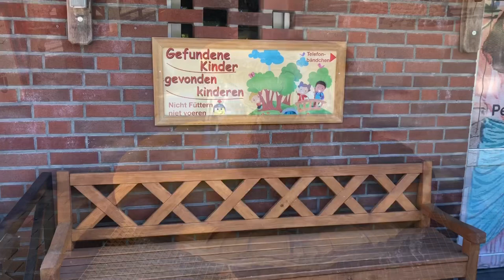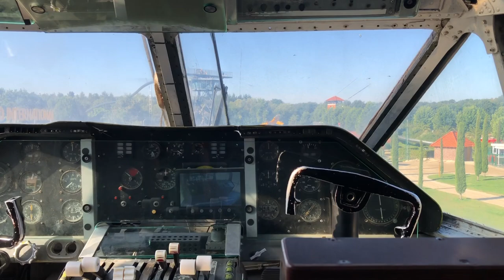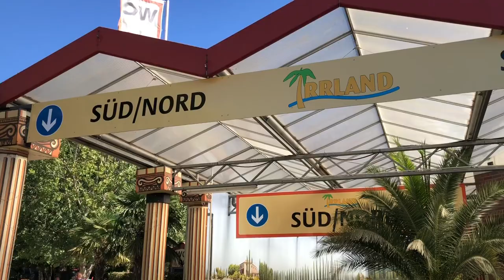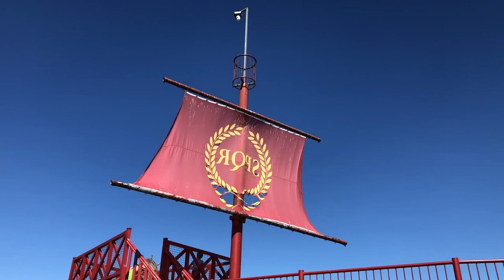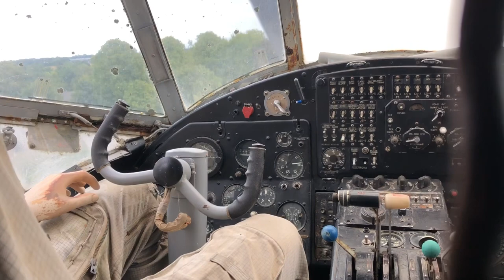IRRland Die Bauernhof Erlebnisoase 2022